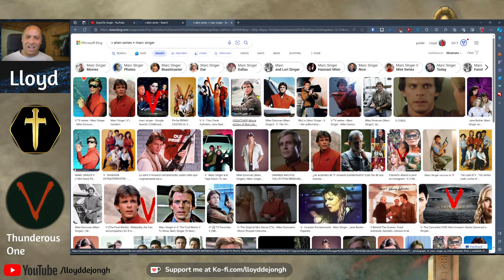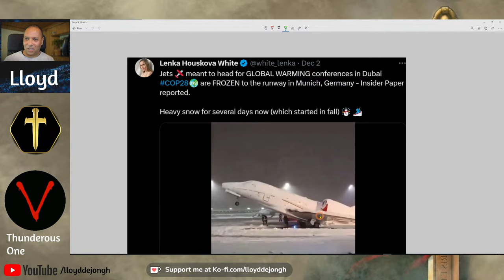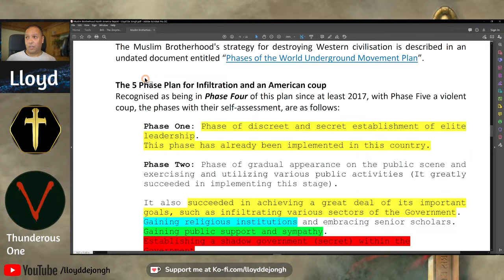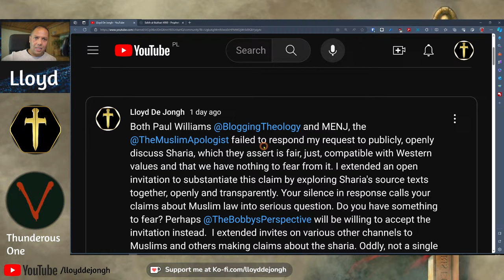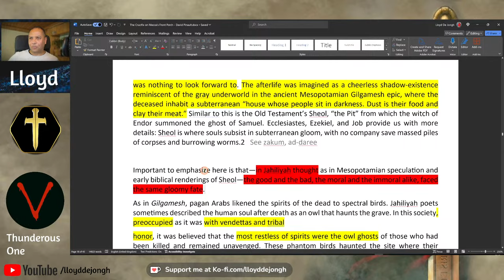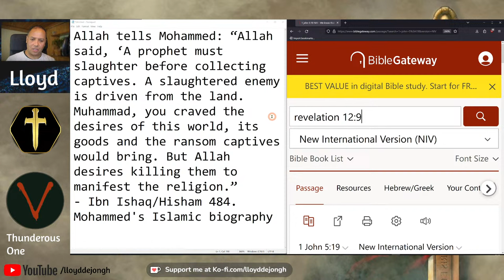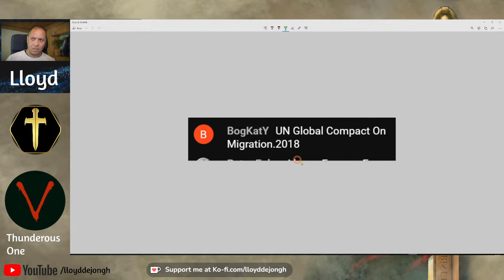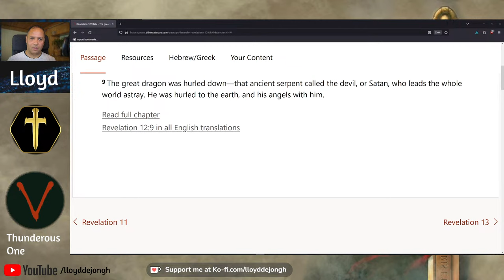Islam in Europe - A talk with the Thunderous One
00:00 Start
0:08 Islam's presence in London and its impact on English culture.
6:10 Media's portrayal of events and people's complicity in supporting atrocities for personal gain.
12:20 Gradual implementation of Sharia law in Muslim communities.
18:21 Discussion on false flag operations, secret organizations, and Muslim involvement in terrorist attacks.
23:51 Muslim Brotherhood's plan to infiltrate and overthrow the West, particularly America.
29:28 Differing interpretations of biblical narratives, existence of demons, and Satan.
35:01 Reluctance to discuss Sharia law and the challenges of debating its principles.
40:53 Group solidarity and morality in Pagan Arabia.
46:22 Demonic possession and its connection to biblical scriptures.
52:00 Selling one's soul to the devil in relation to Muhammad and Islam as a religion of peace.
57:59 Radical reforms, globalist leaders, and immigration implications.
1:03:52 Charles Darwin's principles and their impact on World War I and Hitler.
1:09:12 Aisha questions Muhammad's claim to prophethood in a Hadith from Al-Ghazali.